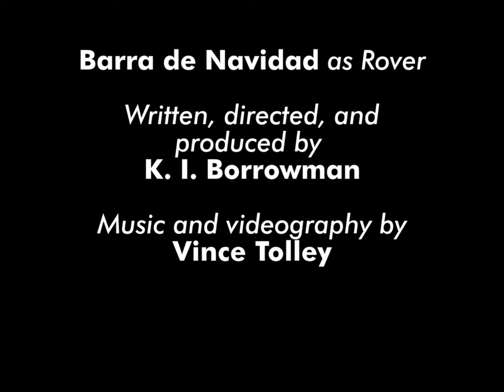Gone Cat, presented by Meowvie Night with Spot the Kitty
Welcome to Meowvie Night with Spot the Kitty! Tonight's meowvie is "Gone Cat," starring Baker as Fluffy McFlufferpuffer and Lance as Cat McFlufferpuffer.

"Gone Girl" is a recent psychological thriller pitting husband against wife in a race to discover the truth. The movie was based on the novel by Gillian Flynn, who also wrote the screenplay. Our cats try very hard to recreate the roles played by mega-stars Ben Affleck and Rosamund Pike. "Gone Girl" received 8.2 on IMDb. Can "Gone Cat" be as successful here? You decide!

For more fun with Spot the Kitty, please go to our

What meowvie would you like to see? Please give us suggestions in the comments.